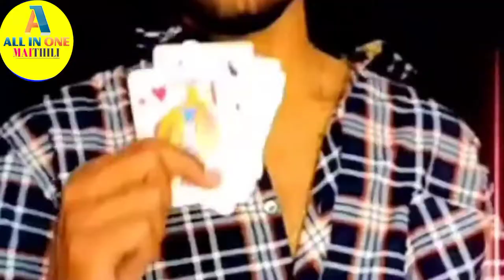नारी_गीत ।।नारी को भगभबन तूने कसा बनाया है।। nari ko bhag bhagawan tune kasa@Allinone623